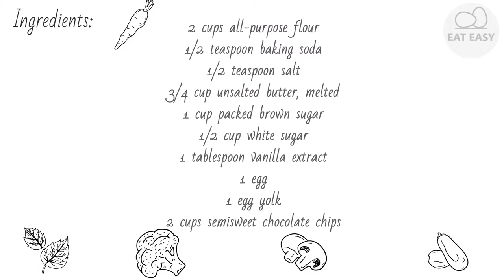Pecan Sandies DO IT!